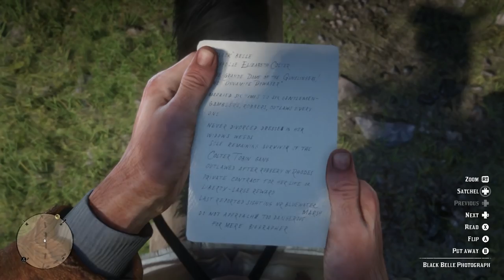HÕISSA KAUBOI! (Red Dead Redemption 2)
Ragnar ja Sten lähevad Metsikut Läänt avastama. Jah, Rockstar Gamesi järjekordne suurteos Red Dead Redemption 2 on peale pikka ootamist lõpuks ometi kohale jõudnud! Mehed üritavad ühte pisikest missiooni sooritada, ent nende teele jäävad igasugused takistused.